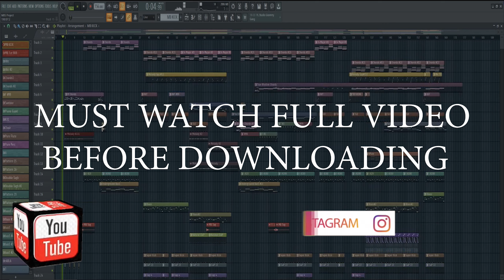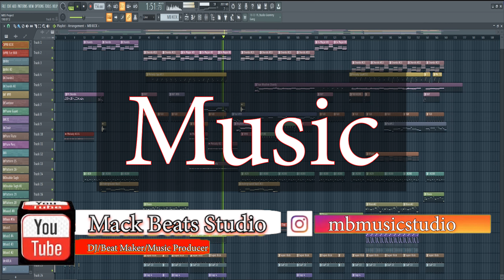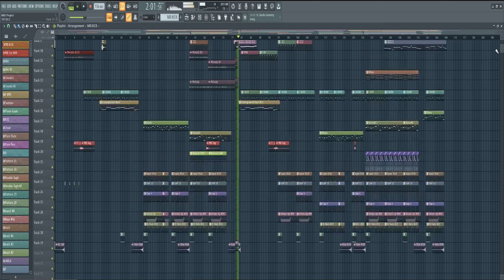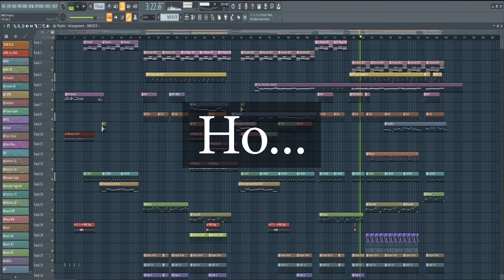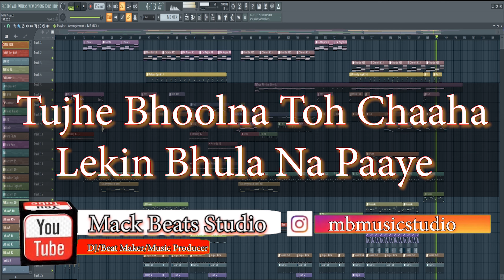Tujhe Bhoolna Toh Chaaha Karaoke Jubin Nautiyal | Mack Beats Studio | With Lyrics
In the voice "Jubin Nautiyal". This latest song is composed by Rochak Kohli, lyrics penned by Manoj Muntashir, featuring Jubin Nautiyal, Abhishek Singh & Samreen Kaur.

♪Original Song Credits:
Song: Tujhe Bhoolna Toh Chaaha
Artist: Rochak Kohli feat. Jubin Nautiyal
Featuring: Jubin Nautiyal, Abhishek Singh & Samreen Kaur
Lyrics: Manoj Muntashir

(Scale C Major & BPM 156)

Karaoke Credits: Mack Beats Studio
Prod. By Mack Beats
Mix & Master - Mack Beats